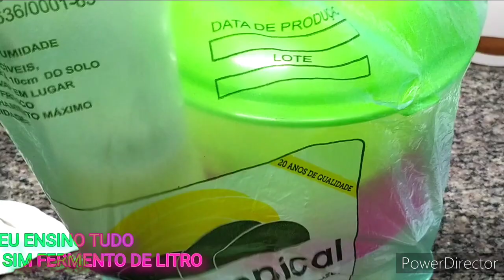Voce tem saco plástico em sua casa faz isso sua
para melhor resultado seguir vídeo
você que está pensando ainda dá tempo de obter o seu próprio negócio na sua casa fabricando todo tipo de pães com fermentação natural aqui vamos deixar o link do curso da fermentação desde fermento os seus pães e até como você vender também damos todos o suporte para você é só clicar logo abaixo no link da hotmart
*Você tem várias opções de pagamento:*

 *. Cartão de crédito em até 12x,*

 *. Pagamento com dois cartões,*

 *. Boleto bancário,*

 *. Transferência bancária,*

*e outros.👉👉👉 E-BOOK
   *CLIQUE AQUI:* 👇🏻👇🏻

vou deixar aqui o  link do canal

entao vamo s la vou colocar aqui as playlist de perguntas e resposta pra quem tem dúvidas sobre o fermento,massa, reformas e esponjasy

vídeo de como voce fazer seu FERMENTO de litro de ate o pao sem ajuda de ninguém

vídeo de modelagens de roscas feito com fermento de litro

videos de todo tipo de pão feito com fermento de litro

meu endereço caso alguém queira me mandar lembranças
Caixa postal  1570
Apucarana Parana
cep 86819000
lenicia ferreira
@Eu Ensino Tudo Sim FERMENTO de litro